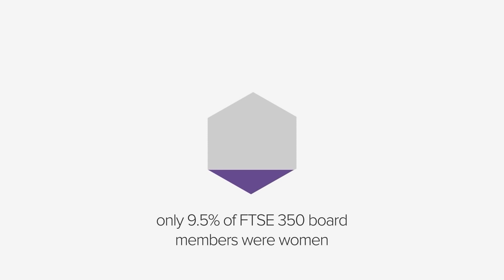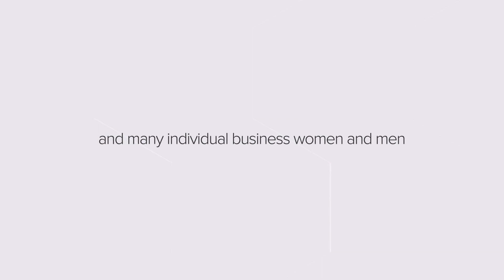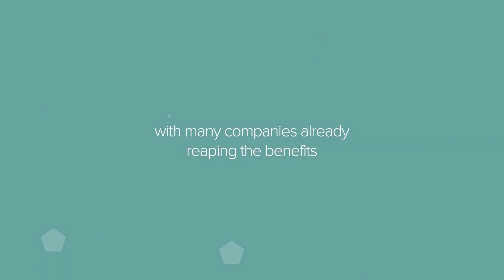A fireside chat with Sir Philip Hampton & Denise Wilson OBE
Global Women's Leadership Programme is delighted to welcome Sir Philip Hampton, Chair, Hampton-Alexander Review and Denise Wilson OBE, Chief Executive, Hampton-Alexander Review for a fireside chat discussion on gender diversity on boards.

The  Global Women’s Leadership Programme seeks to inspire, equip and connect resilient, ambitious, brave, confident, responsible, authentic and thriving leaders. We support women who are not afraid of seeking success but we also recognise that success may take many forms well beyond corporate and entrepreneurial leadership.

To find out more about the Global Women’s Leadership Programme, please

You may still see us referred to as the Business School (formerly Cass).